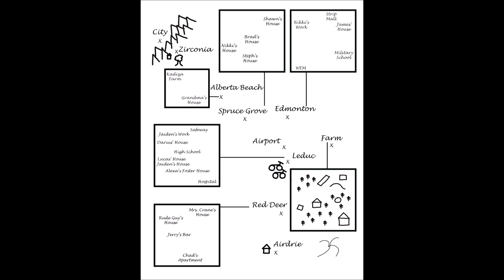Three Souls by Jacey K Dew Audio Book - Chapter 25